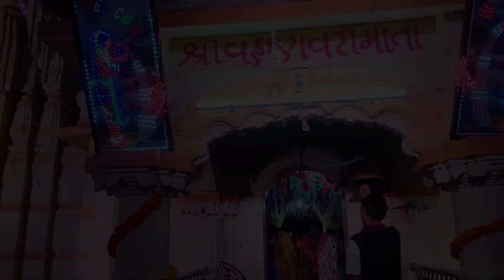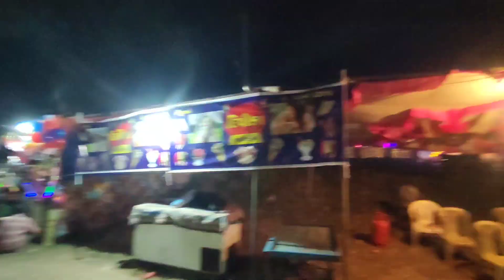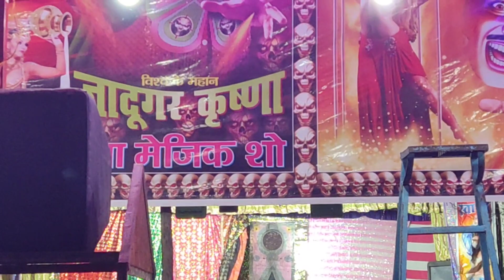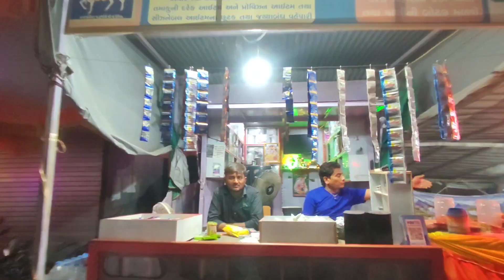ઘડિયા સાતમ નો મેળો 🎈 સંધ્યા આરતી 🚩 જાણો સાતમા નોરતા નું મહત્વ 🙏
ગરબા,
ગરબા 2022,
ગરબા ગુજરાતી,
ગરબા ડીજે,
ગરબા માતાજીના,
ગરબા ગુજરાતી 2022,
ગરબા નોન સ્ટોપ,
ગરબા દશામાના,
ગરબાડા નો રંગીલો,
ગરબા રાકેશ બારોટ,
ગરબા ડાન્સ,
ગરબા 2023,